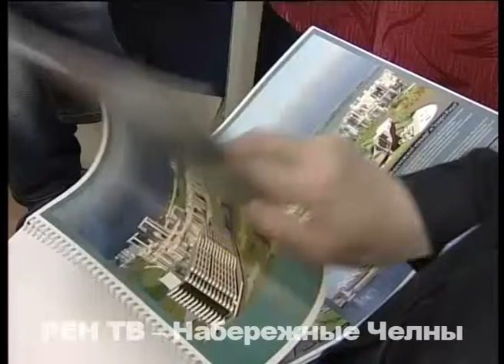Проектный семинар по обустройству набережной Габдуллы Тукая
Как потратить100 миллионов рублей, спросили у народа. В проектном семинаре «Настоящее и будущее набережной Габдулы Тукая» приняли участие полторы сотни челнинцев. Это чиновники, архитекторы, председатели ТОСов, старшие по домам, бизнесмены и просто социально-активные жители поселка ГЭС.